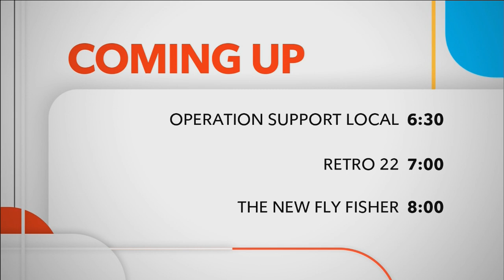Ward Updates - West Carleton-March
West Carleton-March city councillor Eli El-Chantiry discusses issues important to the ward and the city.